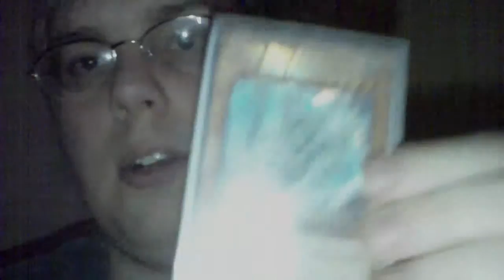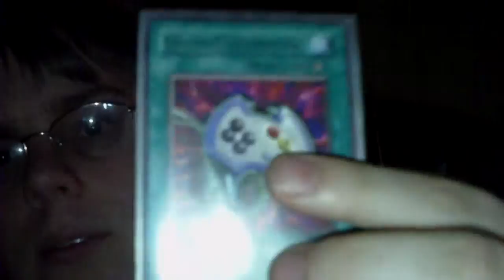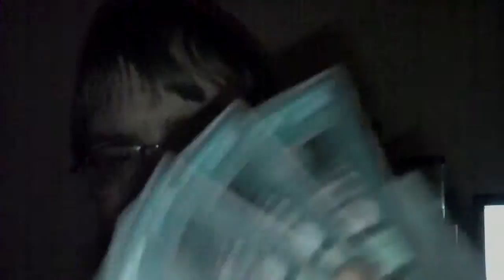Tech Talk Question Segment 3